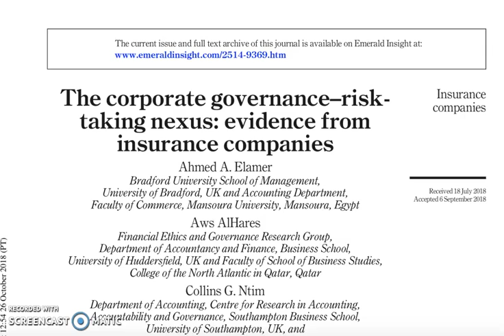The corporate governance–risk-taking nexus: evidence frominsurance companies